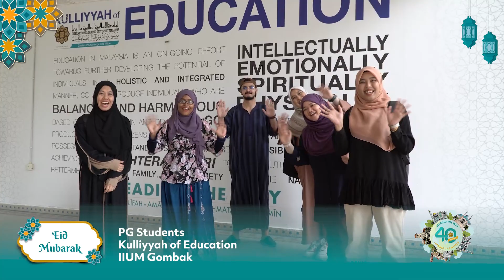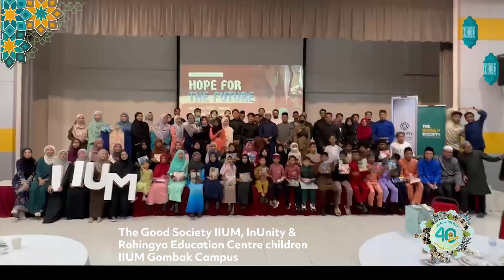Eid-ul Fitr Wishes from IIUM Community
Let's celebrate Eid-ul Fitr with the loved ones from all over the world!⁣⁣ 🌎 🌍 🌏

Moving forward towards the 40th Anniversary, we want to bring everyone together to share loving wishes and joyful moments. Alhamdulillah, we managed to compile numerous of Eid wishes from our Alumni, Students and Staff.

Eid Mubarak and Selamat Hari Raya to all Muslims and IIUM Community wherever you are. May the spirit of Eid fill us with joy! 💖